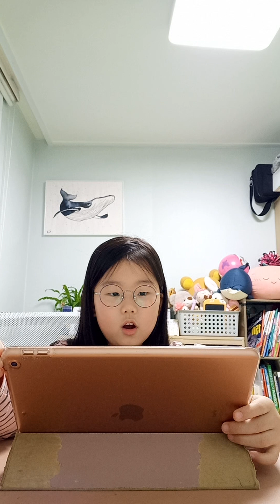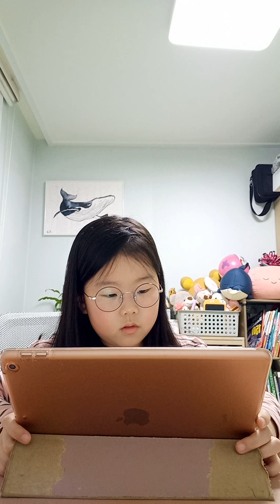(Ellycho) Bugs Bugs,Grandma with a mission